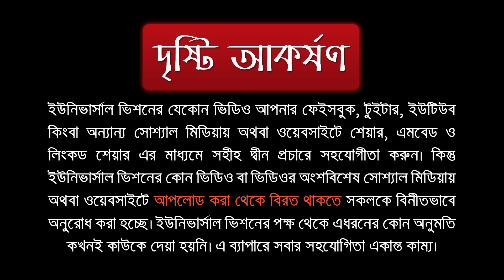রোজার কাফফারা ও ফিদিয়া কী? এগুলো কেন ও কীভাবে আদায় করে?